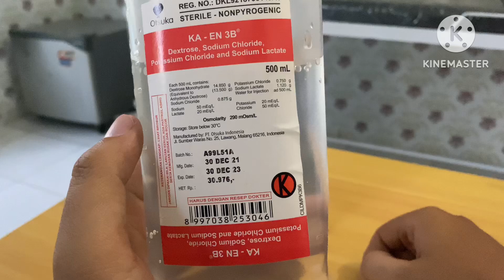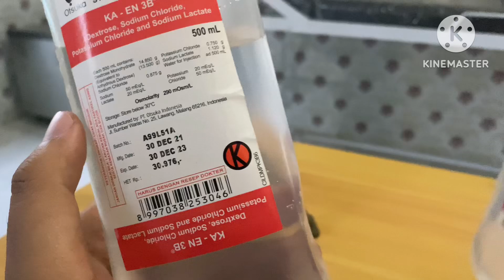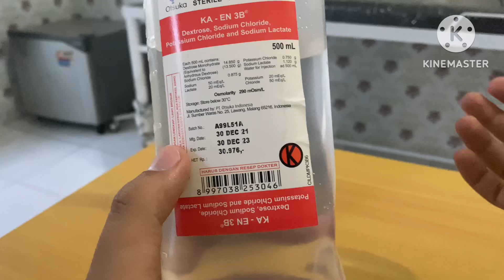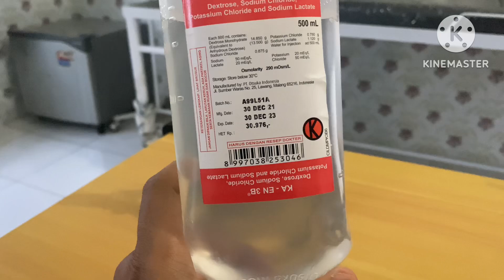Informasi cairan infus KA-EN 3B untuk gastritis akut